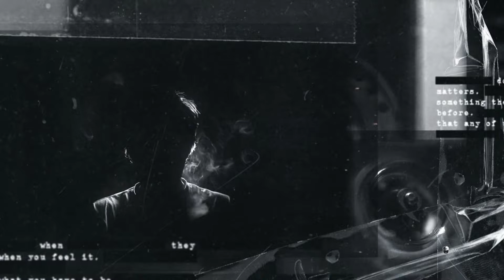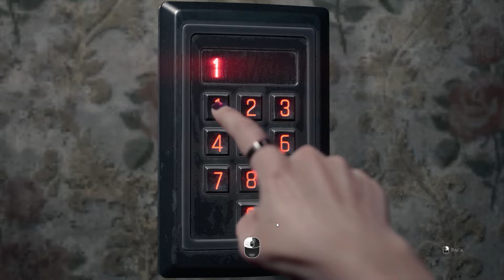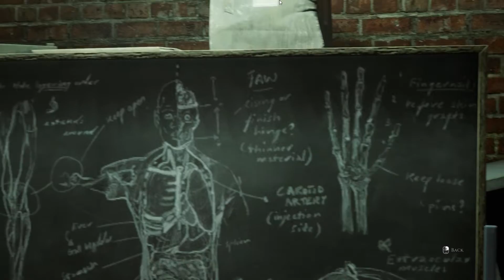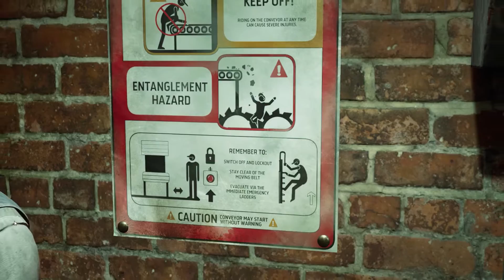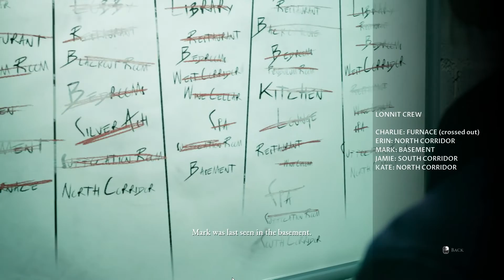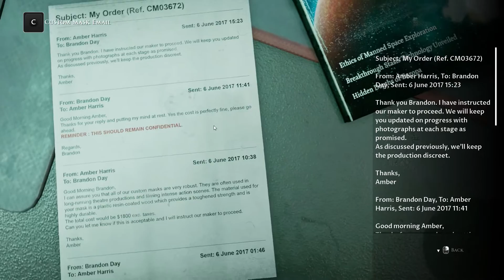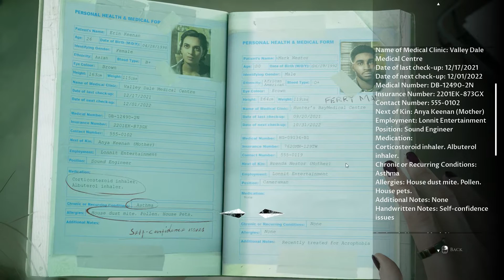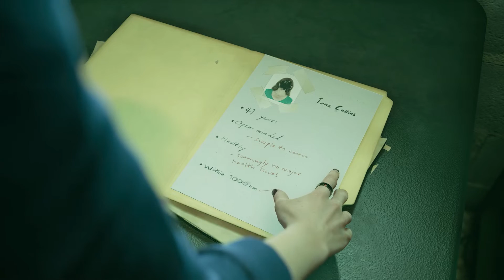Allie Plays The Devil in Me Part 5: So Much Secrets! (PC)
Welcome To Devil in Me  Its Going to be a Bloody good time!

About the Devil in me: A group of documentary film makers receive a mysterious call inviting them to a modern-day replica of HH Holmes’ ‘Murder Hotel’. But on arrival the crew soon discover they’re being watched and even manipulated, and suddenly there’s much more at stake than just their ratings!
Time Stamps

0:00 -  Intro LAG

0:17 - Intro Talking

1:25 -  Back Where I Left off

4:01 -  Mark

9:44 - Jamie

19:17 - Kate & Erin

27:24 - Charlie

35:36 - Back With Kate And Erin

35:54 - Kate Erin and Jamie

49:26 - Ending

CODE: CobraFam

2nd Youtube channel: @CobraGirl2k19